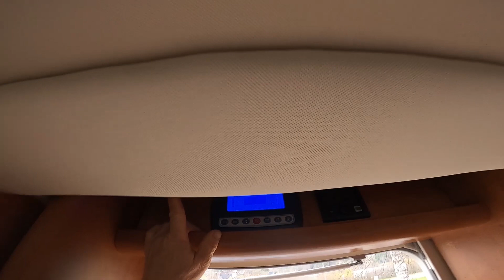bobil 2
This is the second part of what will be our home the first 5 years to come.